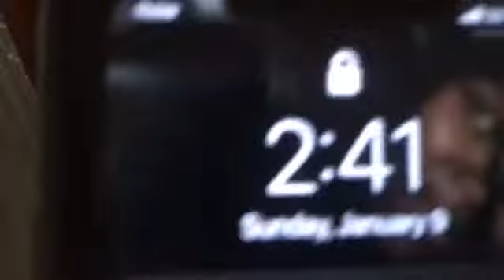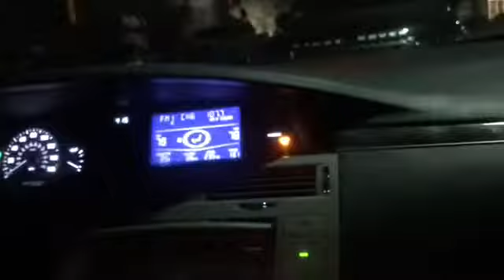Hotel Vlog w/ the guys💥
More videos otw ! Turn them post notifications on to be notified every time I post 🛎 It's only up from here, let me know what other videos yall want to see !